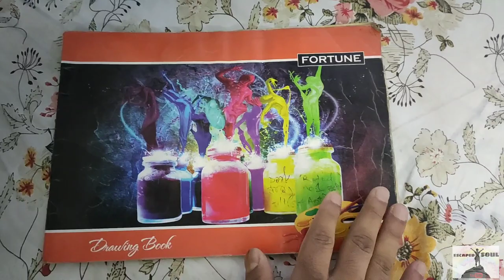MY TREASURE OF MEMORIES FROM SCHOOL DAYS | PART - 2 | MY PAINTINGS 🎨 AND BACKBENCHERS FUN😁🤫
This video is about my memories from school days. This is part - 2 and you can watch the first part of the video here👇🏻

Instagram : sarfarajali420 (More active here)